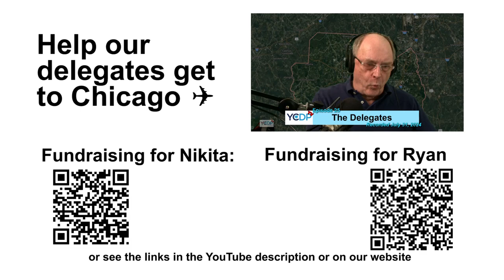YCDP TV 25 The Delegates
YCDP Chair Nikita Jackson, 2nd Vice-Chair Ryan Stephens and multiple office-holder John Holder are among the delegates from York County and the 5th Congressional District who will be headed to Chicago in a couple weeks to participate in the Democratic National Convention. We talk about what they're expecting, and the big changes in the party with President Joe Biden dropping out of the race and endorsing VP Kamala Harris.

Attending the convention is expensive. The state party estimates it will cost each delegate around $4000, and all the expense is on the delegates. So Nikita and Ryan are taking advantage of an ACT BLUE system to accept contributions to help defray the expenses. The QR Codes in the video will take you their individual contribution pages, or use these links: